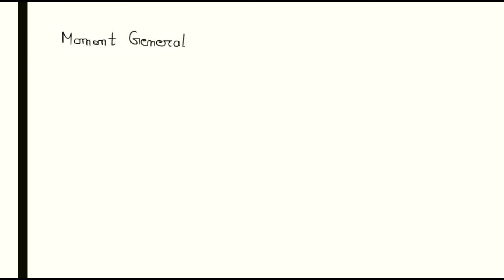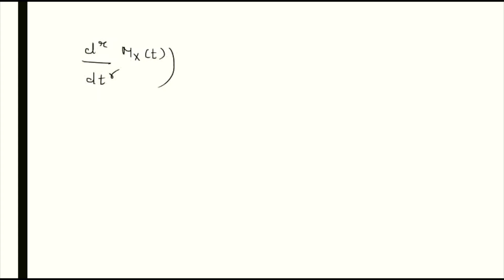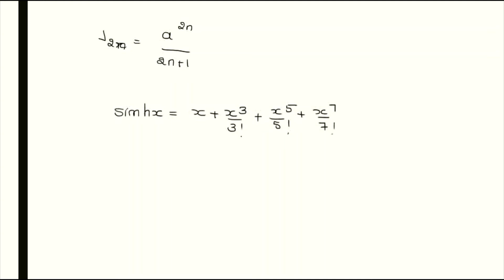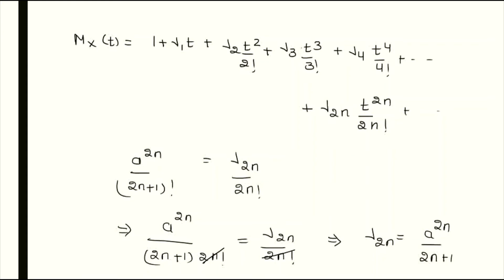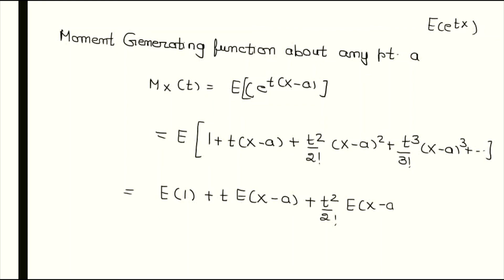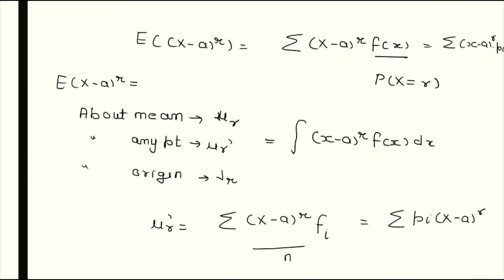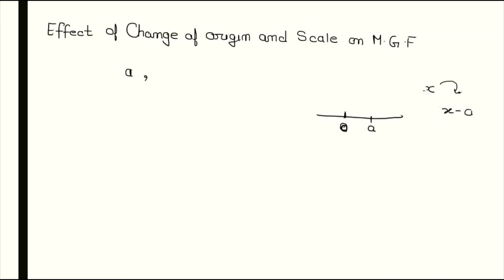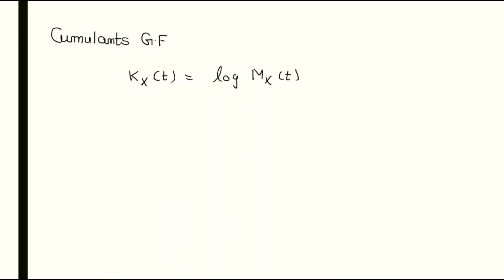LECT 14: PROBABILITY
MOMENT GENERATING FUNCTION AND ITS EXAMPLES